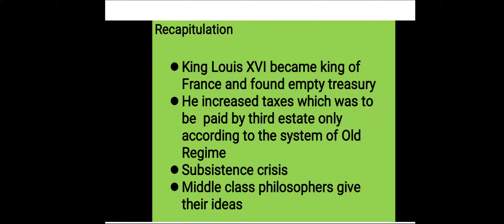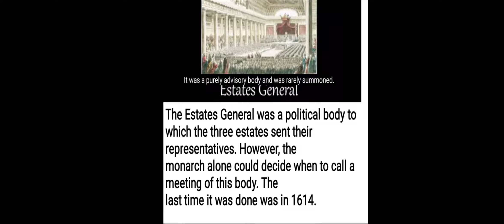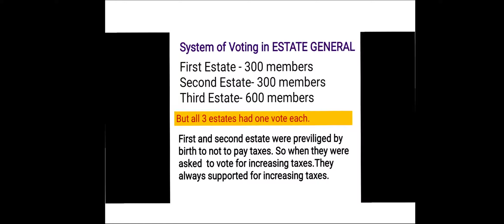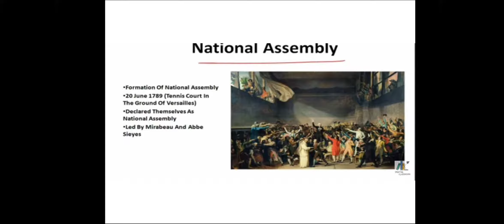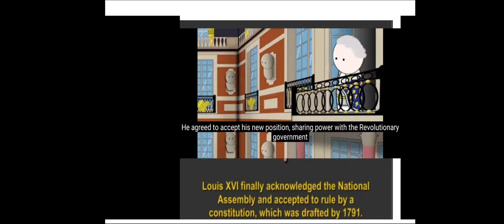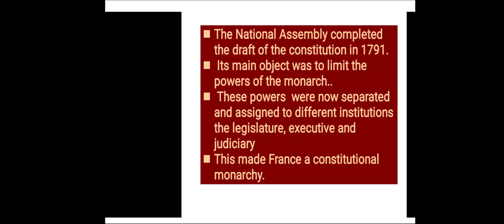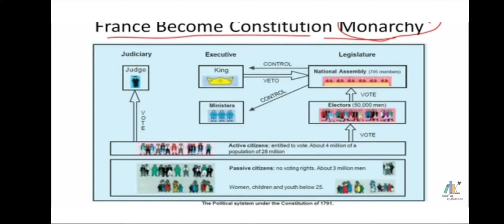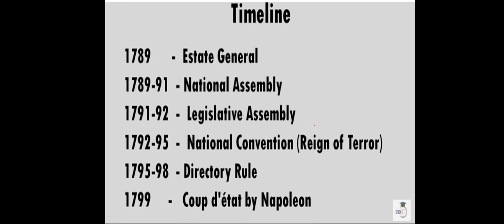french revolution part 2